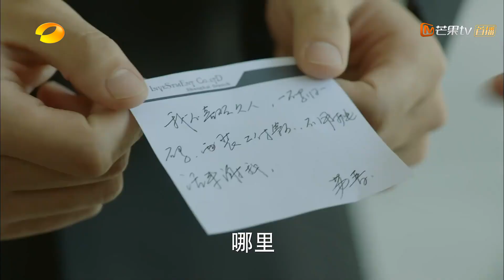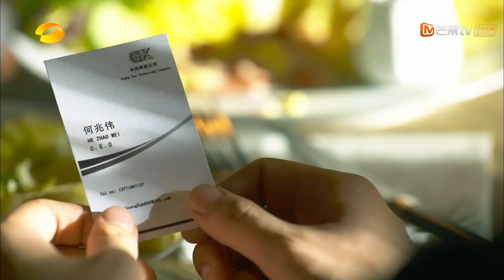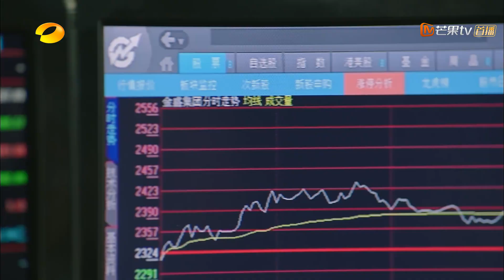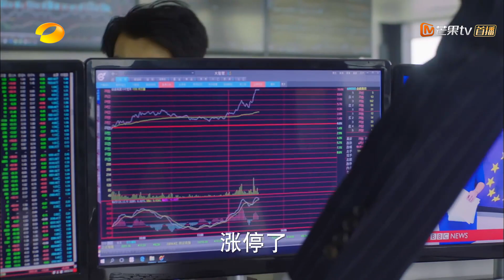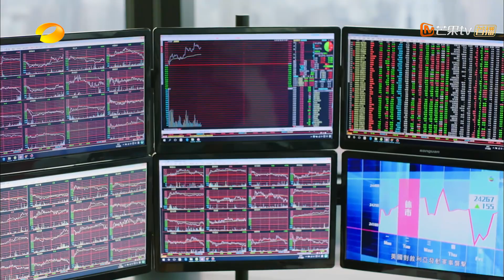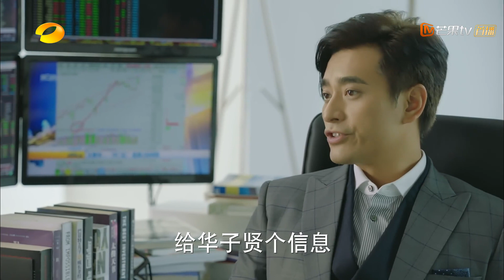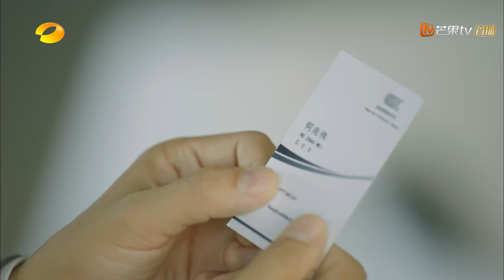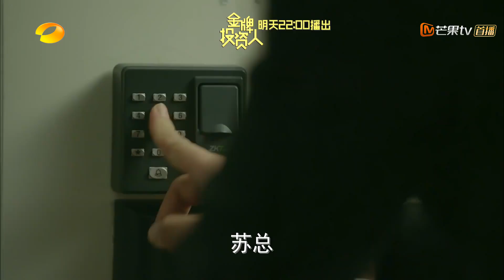金牌投资人 06 | Excellent Investor 06（杨旭文、张俪、陈龙 领衔主演）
► 剧情介绍
草根出身的投资人方玉斌（杨旭文 饰）凭借过人的专业能力和信誉在金融行业中拼搏奋进着，年纪轻轻的他已经是荣鼎资本上海分部投资副总监。他在一次收购项目中认识了金融界知名的女总裁苏晋（张俪 饰），并和苏晋渐生好感。荣鼎资本的主要投资对象金盛集团突然股价大跌，荣鼎护盘金盛失败，荣鼎董事长遭到高层等人弹劾，他们利诱方玉斌倒戈，遭到方玉斌严词拒绝。方玉斌坚守原则，却因此跌入了事业的低谷，苏晋不断给予方玉斌信心和帮助，让方玉斌重新振作了起来。这时，荣鼎董事长决定卖掉金盛集团，由方玉斌全权负责此事，方玉斌明白，他必须堂堂正正地打赢这一仗，才能走出低谷。在卖金盛的过程中，方玉斌受到多方阻挠，但在苏晋的陪伴下，他不改初心，不踏底线，不被任何人左右，最终将金盛全部卖出，成为当之无愧的金牌投资人。